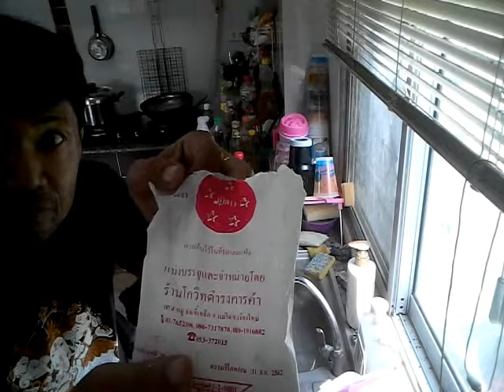วิธีทำผักกาดดองญี่ปุ่นรถมะนาว How to cook lime flavored turnip pickles in Japan